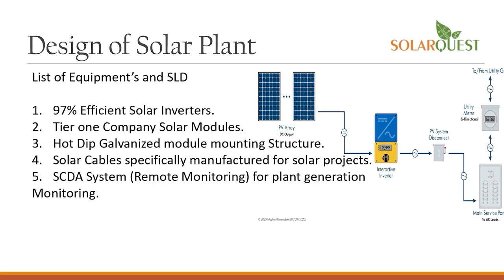anchorpoonam मोदी बोले- कांग्रेस राज में हनुमान चालीसा सुनना भी गुनाह